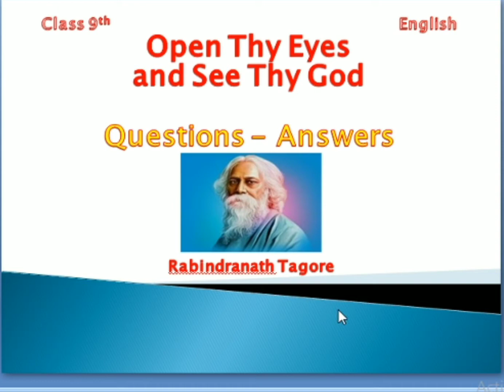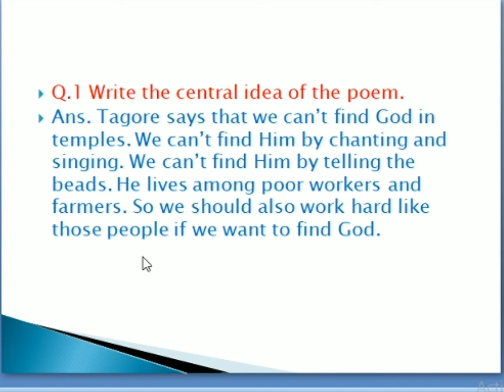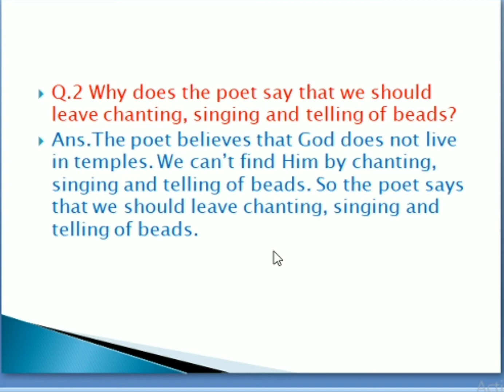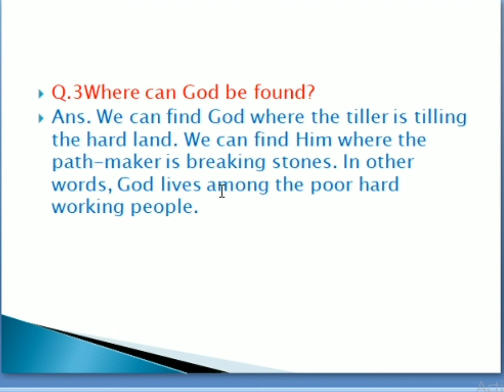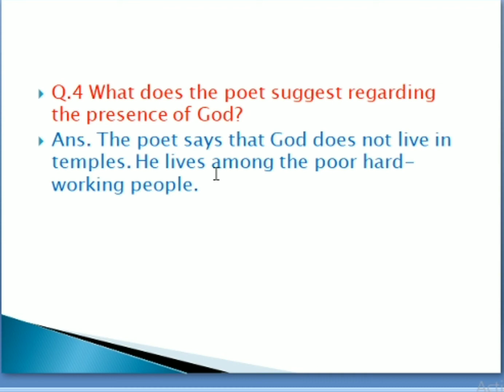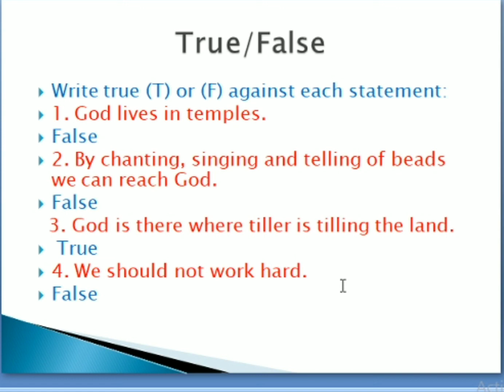Open Thy Eyes and See Thy God Questions Answers